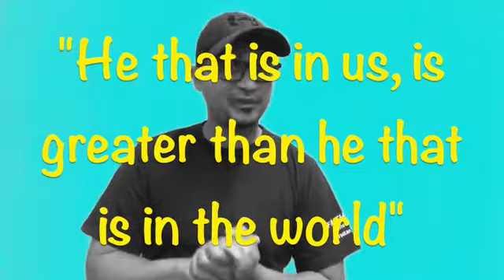Children's Church - Egg Trick & Message by Grand Cloete (5 April 2020)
We invite the children to watch an amazing egg trick and see what happens when the world tries to crush us. Should we be afraid of this 'big virus'? Find out what 1 John 4:4 says.